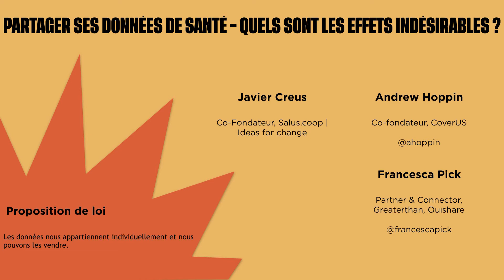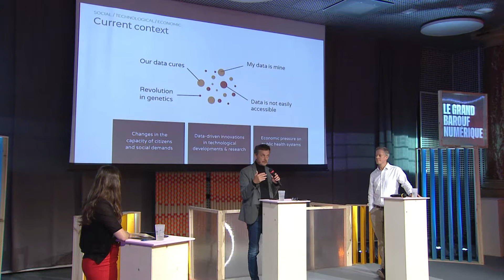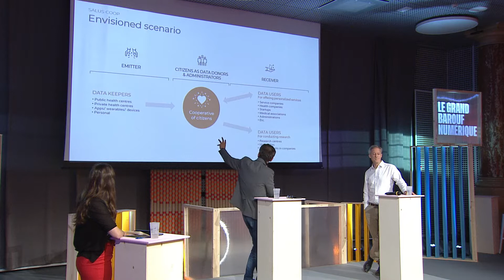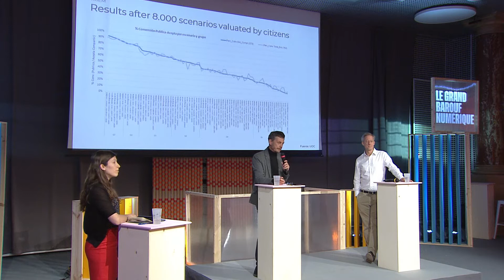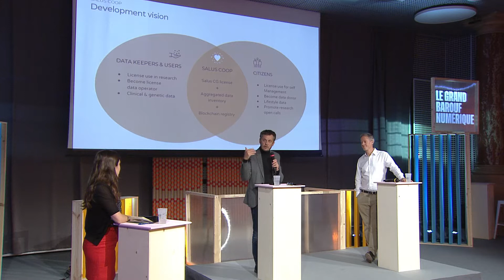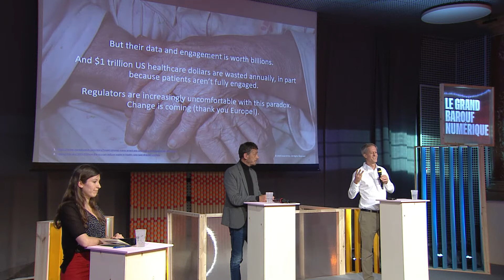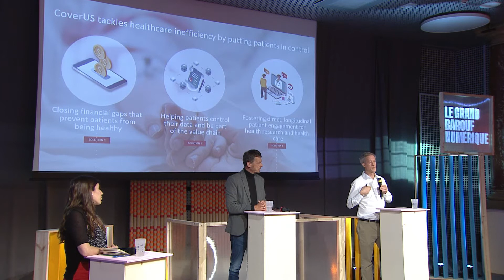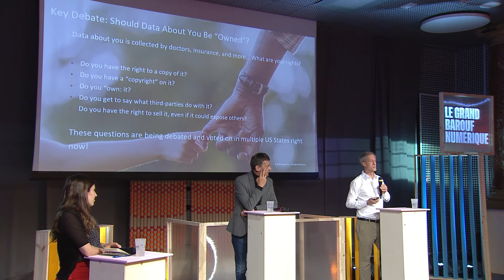[Débat EN] Partager ses données de santé - quels sont les effets indésirables ? A.HOPPIN, J.CREUS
Tous les jours, nous partageons consciemment ou inconsciemment des millions de données. Pourtant, il ne nous viendrait pas à l'esprit de partager nos données de santé. Particulièrement sensibles et confidentielles, leur partage permettrait néanmoins d'améliorer la recherche, mieux anticiper les épidémies ou encore détecter les scandales pharmaceutiques. Elles sont aujourd'hui bien protégées, mais les verrous législatifs et pratiques pourraient sauter ! Alors quels seraient les acteurs à même d'assurer ce partage, comment assurer notre anonymat, comment éviter que nos données soient utilisées à notre détriment et quelles sont les limites éthiques de ces pratiques ?